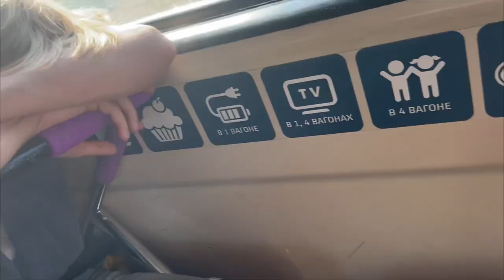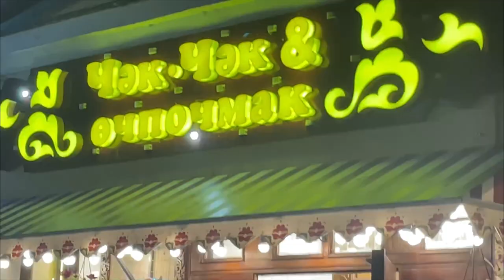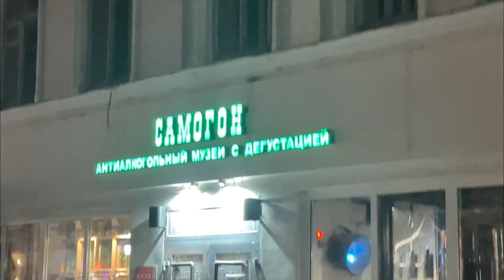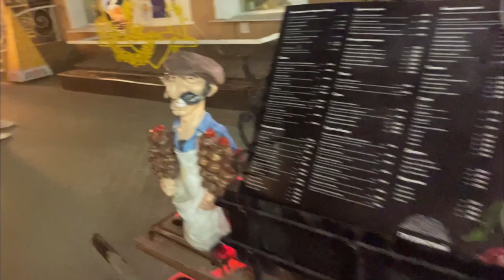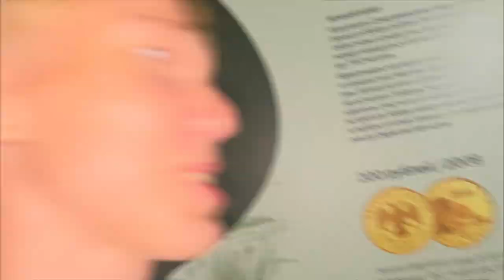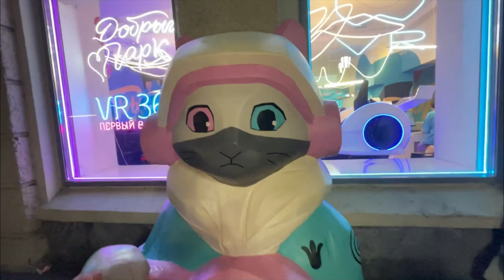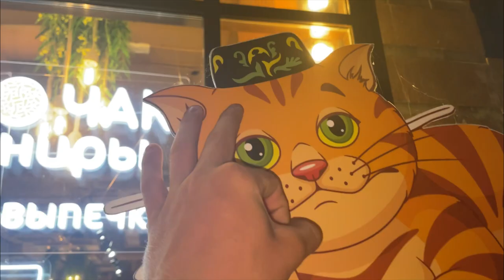Поездка в Казань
Угарчик из Казани плюс трюки